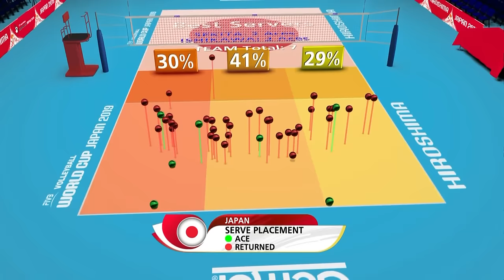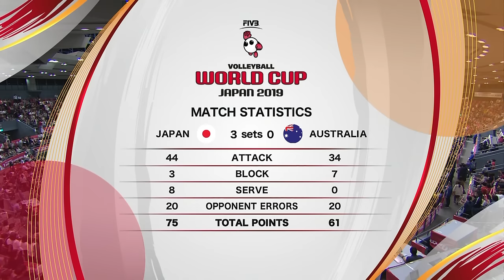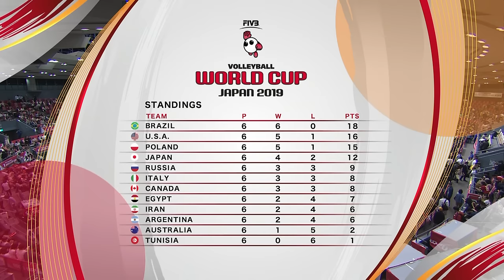Japan 🆚 Australia - Full Match | Men’s Volleyball World Cup 2019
Enjoy watching the full match between Australia and Japan of the 2019 Men’s Volleyball World Cup